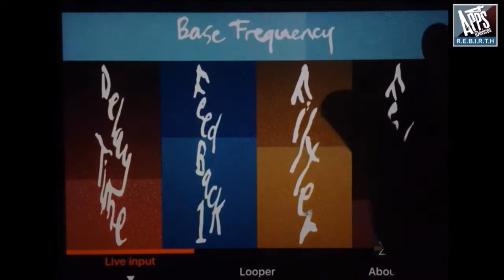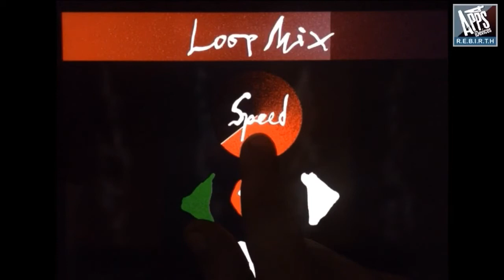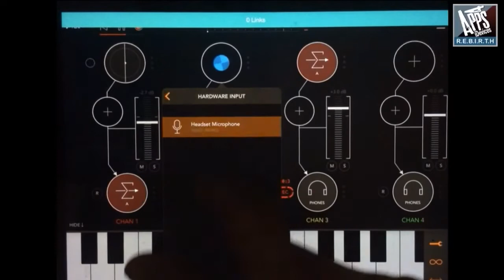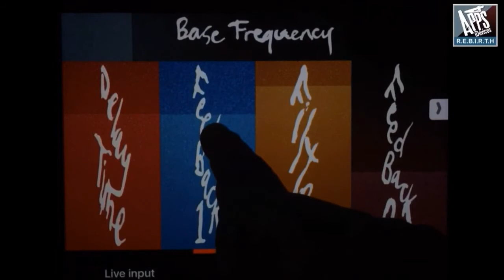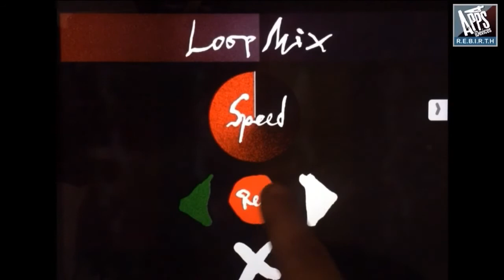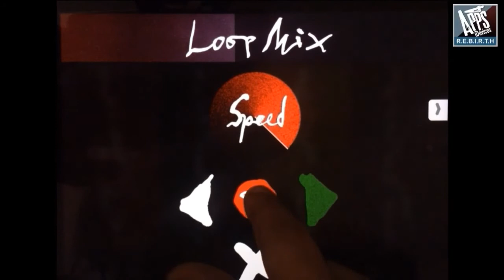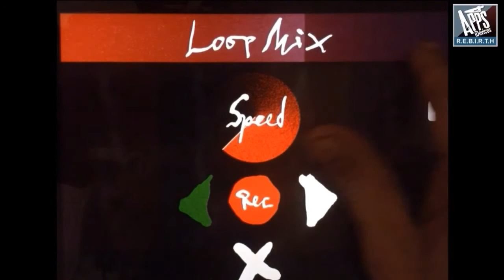Wretchup v1.5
An effect instrument anyone can play - sonic anarchy in the palm of your hand.

iOS Mars: "Barely controlled chaos“, "sonic extremes“, "well suited for live use“

Music App Blog: "if you like the occasional dose of sonic mayhem, then this is an app that will let you make it"

WretchUp is the sonic instrument from the imagination of Mouse on Mars Instruments. Used by the duo in their live performances, it's a playable effect inspired by analog hardware. Sing into it, speak into it, plug in an instrument, sample sounds, and then make sonic mayhem.

It's been tested in Mouse on Mars' live shows and used in studio albums. But now it's available to anyone - whether you're a musician wanting to create unique sounds or you just want to make some wild noises and frighten friends and enemies.

// FEATURES

- Pitch-shifted delay with feedback and filter
- Unique controls, designed to be used in live performance and tested onstage
- Play with gestures, even without looking closely at the screen
- Record vocals or instruments from the built-in mic or another input
- Sample loops and change their speed
- Adjust the feedback loop, pitch, and filter for unique sounds
- Make inputs by holding down your finger, or lock input for continuous sampling
- Inter-App-Audio supported
- Audiobus supported

Features artwork by Rupert Smyth. Pure Data-based, open source patch created by Florian Grote and Peter Kirn with Mouse on Mars. App design by Oliver Greschke. Powered by free and open source software libpd.

Note: like all mic-based effects, you need to enable microphone input. If you accidentally did not allow mic input, you can allow later via: Device settings, WretchUp, Data settings, Microphone, allow mic input.